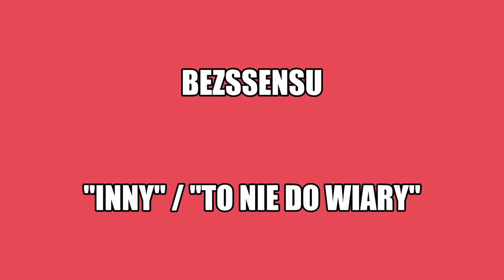BEZSSENSU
1,inny2,to nie do wiary /na końcu przycięte/